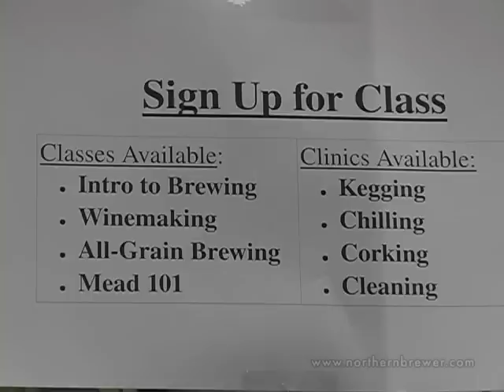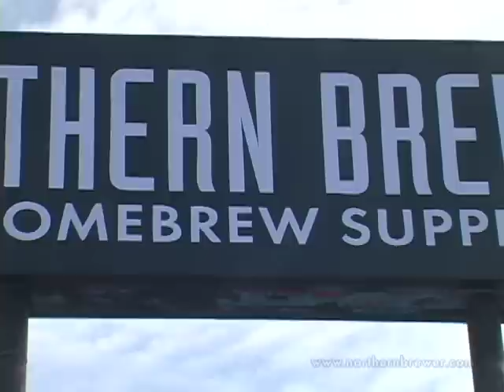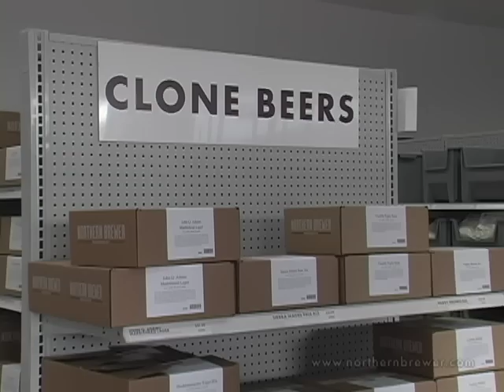Welcome to Northern Brewer Milwaukee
A look at Northern Brewer Retail Store #2 - Milwaukee, WI
Please don't hit our sign.

((Music from Jazz Grass "Jazz Grass Waltz" by Slim Richey))